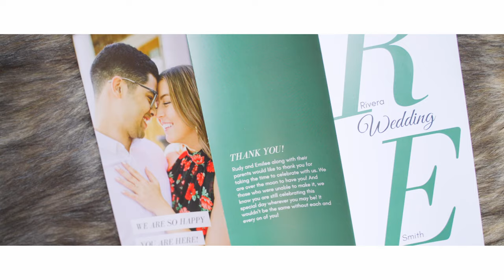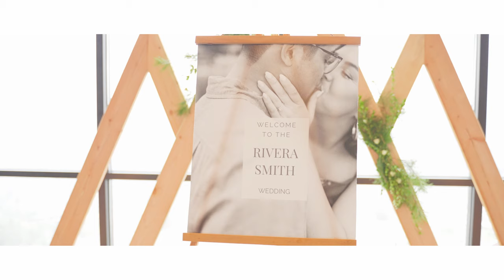Emilee + Rudy's Highlight